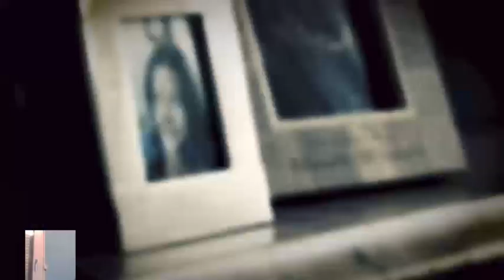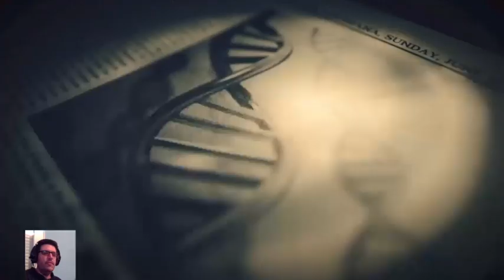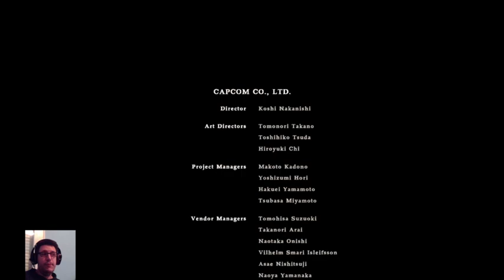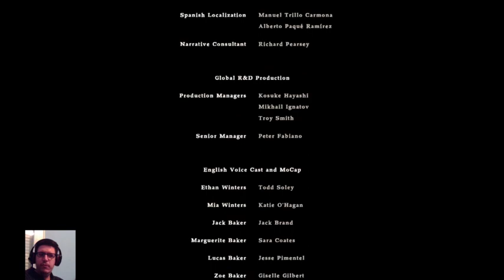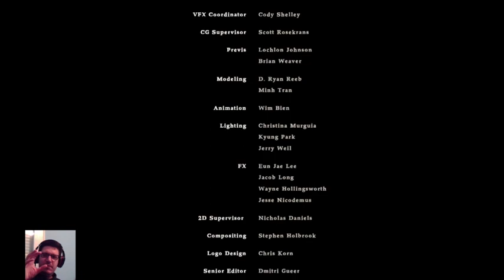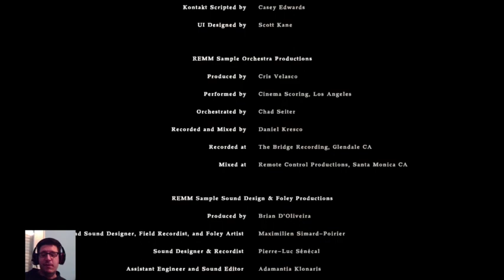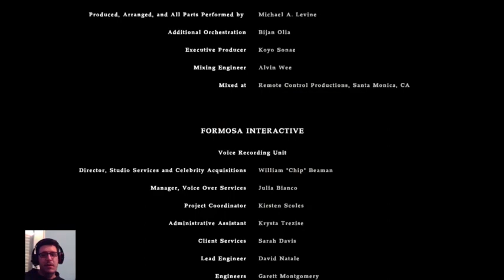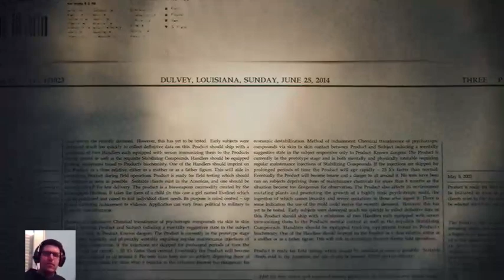[FR]L'ultime face à face. Let's Play de Résident Evil 7 partie 9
L'ultime face à face contre le virus